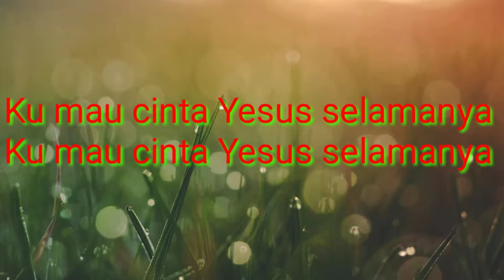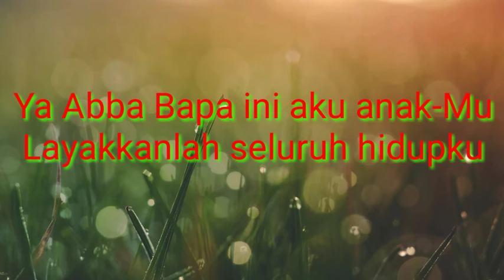Karaoke Lagu Rohani// Tetap Cinta Yesus//Cipt:Citra Scholastika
Karaoke Lagu Rohani// Tetap Cinta Yesus//

Lirik: Tetap Cinta Yesus

Ku mau cinta Yesus selamanya
Meskipun badai silih berganti dalam hidupku Ku tetap cinta Yesus selamanya

Ya Abba Bapa ini aku anak-Mu
Layakkanlah seluruh hidupku
Pakailah sesuai dengan rencana-Mu